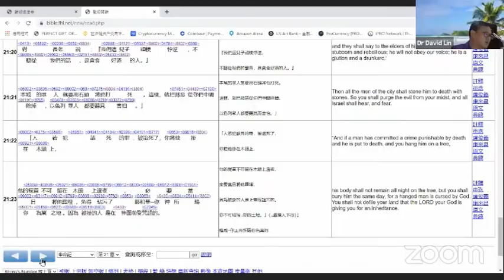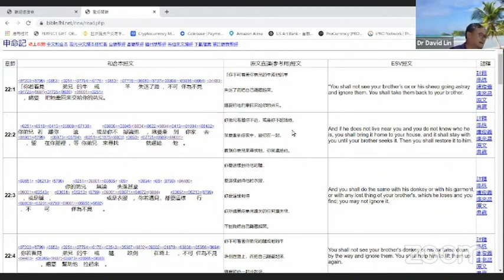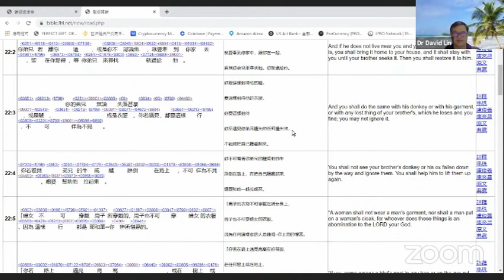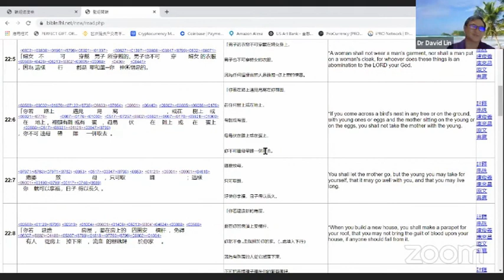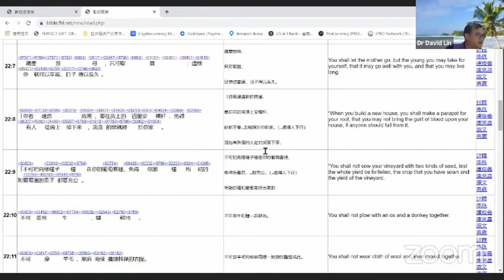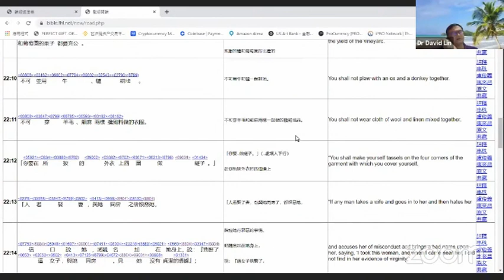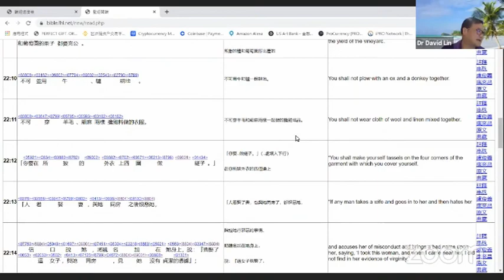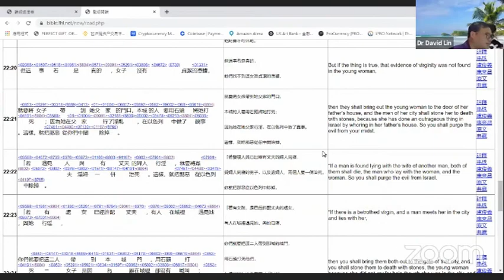申命記第21章 1-21節 被殺者的追究、各種家庭的條例